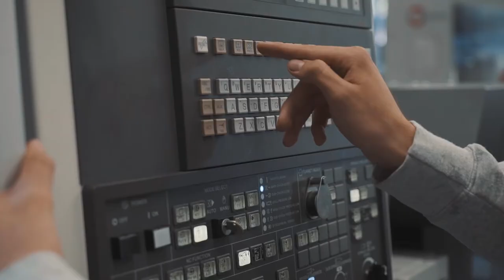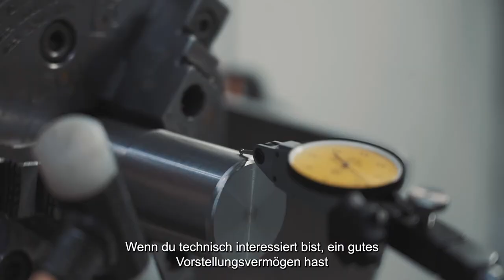Lehre als Polymechaniker/in bei der Sulzer Mixpac AG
Ein Einblick in den Alltag einer Lehrstelle bei der Sulzer Mixpac AG in Haag, St. Gallen als Polymechaniker/in EFZ